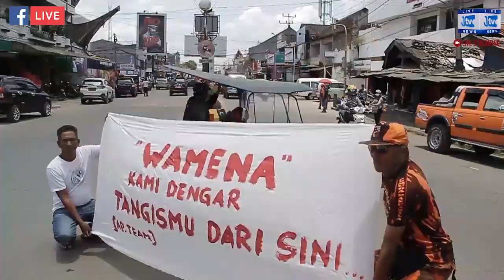Masyarakat dan Aggota DPRD Torut Galang Dana Untuk Pengungsi Korban Kerusuhan Wamena